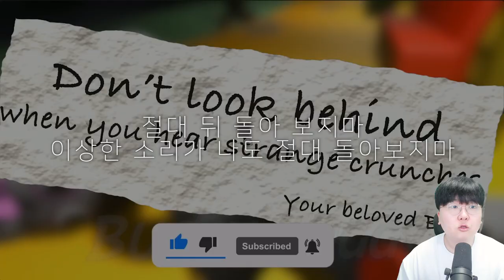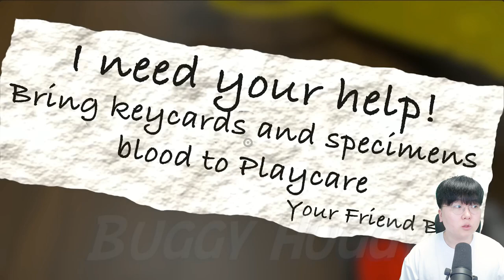새로운 보스들의 등장?! 유출된 반반의 유치원 챕터3 플레이영상 보시죠 ㄷㄷ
편집 : 크로노

1. 빠놀이(등수놀이) X
2. 욕설 X
3. 상대방 까내리기. 기분 상하게 하는 말들 X
4. 친목질 X - ex) 댓글로 서로 대화, 개인정보 및 신상 물어보기 등등